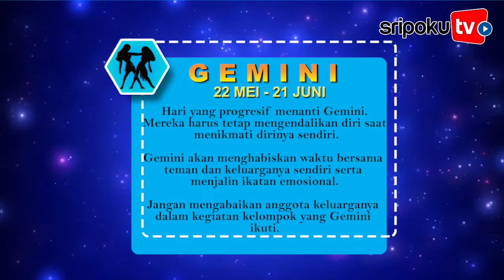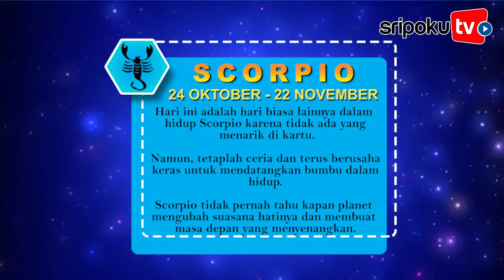Ramalan Bintang Jumat 24 April 2020: Cancer Hari yang Penuh dengan Hal-hal Ekstrem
SRIPOKU.COM - Apa yang akan terjadi padamu hari ini? Akankah banyak hal baik yang menyertai atau malah sebaliknya?

Ramalan Bintang Jumat 24 April 2020 hari Cancer yang penuh dengan hal-hal ekstrem, sementara hari ini Progresif untuk Gemini.

Temukan jawabannya pada ramalan bintang yang dikutip Tribunnewswiki.com dari Ganesha Speaks pada Kamis (23/4/2020) untuk Aries, Taurus, Gemini, Cancer, Leo, Virgo, Libra, Scorpio, Sagitarius, Capricorn, Aquarius dan Pisces.

Baca Selengkapnya